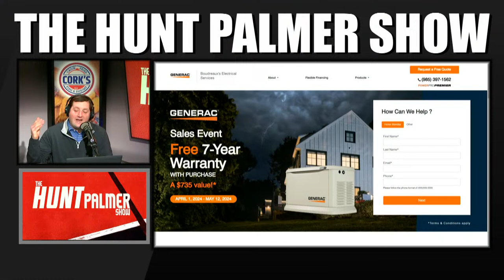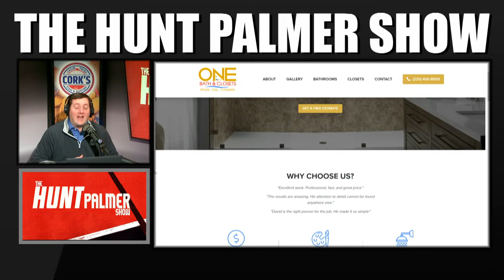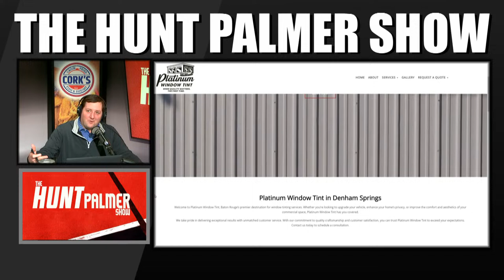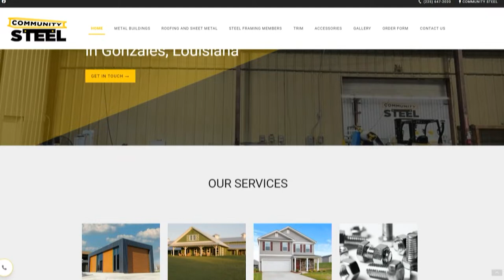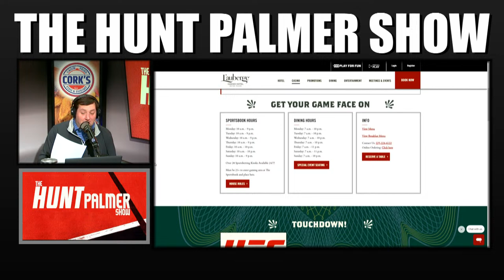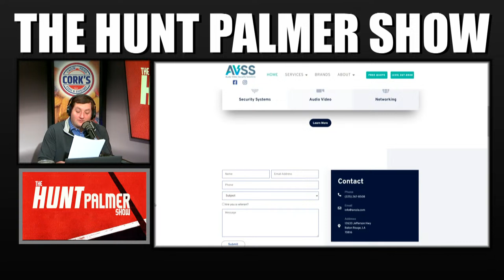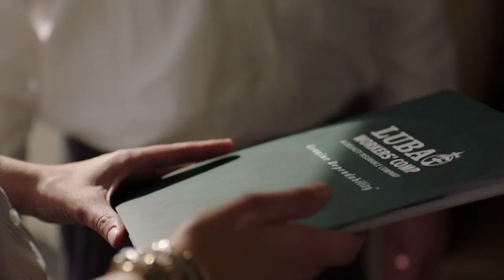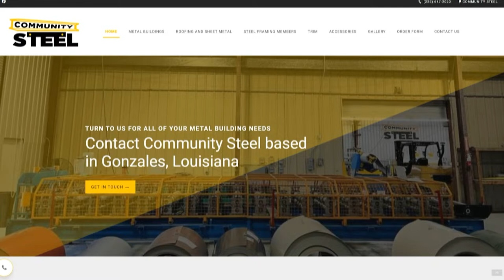LSU-Tennessee Weekend Preview | LSU Spring Game Preview | Hunt Palmer Show